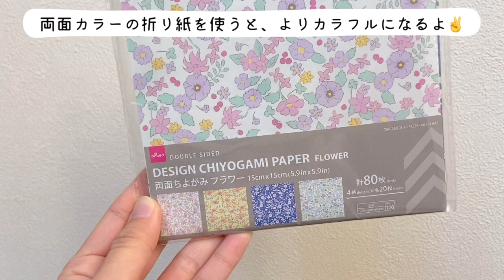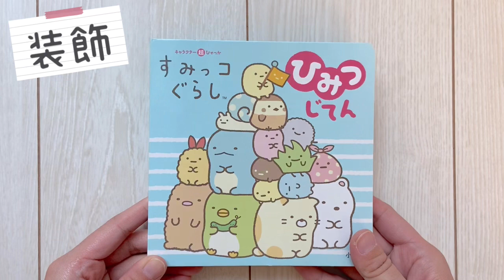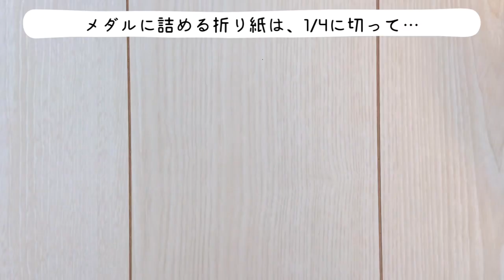【折り紙メダル】可愛い♡すみっコアレンジ！【簡単】【プレゼントおすすめ】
定番の折り紙メダルを、「すみっコぐらし」アレンジしてみたよ♡
好きなキャラクターで作ったら喜ばれそう♪プレゼントやごほうびメダルにいかがでしょうか＾＾

〈ぽっくる先生SNS〉

折り紙や季節の製作を最速でお届け♡

保育者向け情報サイト。保育アイデア/製作/行事などまとめています！

フリーランス保育士のつぶやき

ショート動画、季節の保育情報、LINE限定のメッセージ配信など